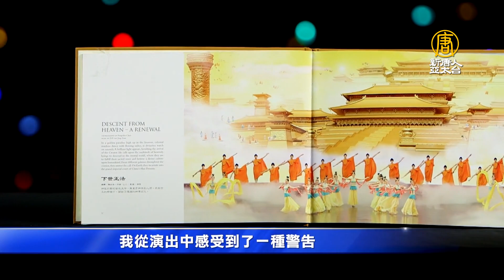感受希望 作家稱神韻是神給出的指路燈